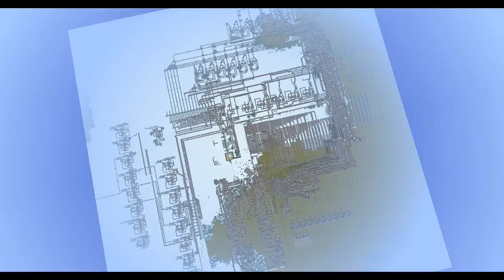Hardcorowy kalkulator w Minecraft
Dodawanie, odejmowanie, mnożenie to dla tego kalkulatora żaden problem. Tyle, że wynik wyświetla się do dziewięciu (bo nie chciało mi się dokończyć ale w zamian macie operacje zmiennoprzecinkowe)
Połączone szeregowo sumatory działają cuda.

Opis działania:
Wejścia (czyli podawanie liczb z zakresu 0,5 do 9) są kierowane do kodera w którym zostają zakodowanie z dziesiętnego systemu (takiego którego używamy na co dzień) do binarnego (rozpoznawalnego przez komputery szerzej znanego jako dwójkowy który do zapisu potrzebuje jedynie 1 i 0) po czym trafiają do pamięci RAM (Random Access Memory [pamięć do krótko trwałego zapisu i odczytu]). Następnie trafiają do sumatorów (w zależności jakie działanie wybraliśmy). Z sumatorów z wyjść wychodzą liczby binarne które trzeba przekonwertować na system zrozumiały dla ogółu społeczeństwa więc trafiają do dekoderów które zamieniają system binarny na dziesiętny. Po tym "płynie" prąd do dekodera systemu dziesiętnego na wyświetlacz 7-mio segmentowy i wyświetla się wynik. Proste? PROSTE!!!
Dodam jeszcze, iż jest to efekt 3 miesięcznego bezsensownego układania klocków ;D

Pierwsza muza to Linkin Park - In The End
Druga to X-Ray Dog - Here Comes The King